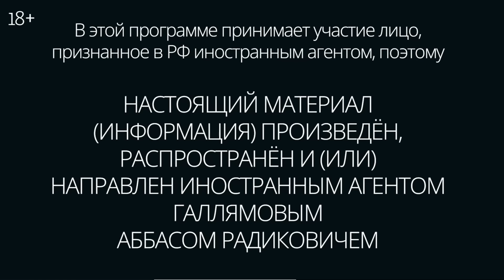Путин и Зеленский: на каких условиях возможны переговоры? Галлямов*: Утренний разворот / 04.12.23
Чего хочет Путин: продолжение СВО или мира? Чего хочет Зеленский? При каких условиях главы государств сядут за стол переговоров? Запад устал от конфликта? Во что может вылиться недовольство жен мобилизованных? Что с ними будет делать власть? Все это в Утреннем развороте на Живом гвозде Ирина Баблоян и Владимир Роменский* обсуждают с политологом Аббасом Галлямовым*.

* — Аббас Галлямов и Владимир Роменский признаны российскими властями иностранными агентами.

Новый — пятый том комикса в серии «Спасти» уже в продаже! На этот раз авторы попытались вызволить из Тауэра наследников внезапно скончавшегося английского короля Эдуарда IV. Купить